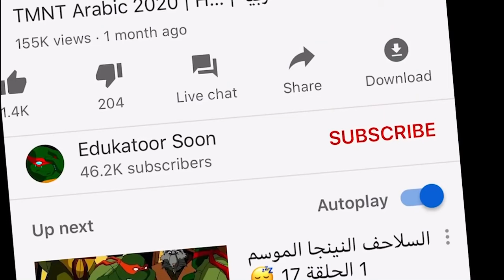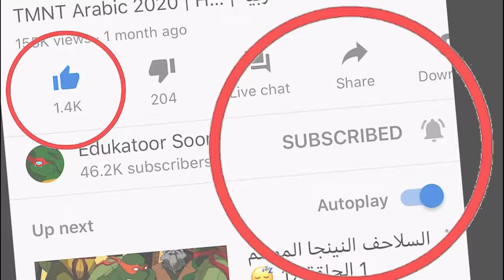سلاحف النينجا ⚡ الموسم 6 الحلقة 10 خاطف الجسم TMNT Mutant Melee Arabic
❤ ودمتم في رعاية الله مع السلامه

هذا الفيديو غير مناسب للمشاهدة لمن هم أقل من 16 سنة. - انمي للكبار 🚫

يحتوي الفيديو على ترجمات بلغتك 💬

يأخذ Jammerhead سرقة الهوية إلى مستوى جديد تمامًا عندما يضع يديه على Bodyjacker. مع وجود جهاز التخفي النهائي الذي بحوزته، يخطط للاستيلاء على جسد داريوس دون من أجل التسلل إلى O'Neil Tech وسرقة أعظم أسراره. عندما تحاول السلاحف على مضض إنقاذ داريوس، تكتشف ما يبدو أنه برنامج سري لبناء الأسلحة يديره داريوس نفسه.

Invasion of the Body Snatcher | غزو خاطف الجسم

الموسم 6 الحلقة 10

الأبطال أغنية أخبار
ليوناردو (Leonardo) - نينجا جو سبونج بوب and
مؤدي الصوت: جيسن بيغز (الموسم الأول ومعظم الموسم الثاني)، دومينيك كاترامبون (بقية الموسم الثاني)، سيث غرين (الموسم الثالث) انمي الحلقة 1
دوناتيلو (Donatello) - سونيك بوم بالعربي
مؤدي الصوت: روب بولسين
المدبلج العربي: فؤاد شمص انس وايمان
رفاييل (Raphael)
مؤدي الصوت: شون أستين
المدبلج العربي: فادي الرفاعي
مؤدي الصوت: جريج سيبس - بن تن
المدبلج العربي: عبدو حكيم
سبلنتر - Splinter and alex greenland our edukatoor soon
مؤدي الصوت: هون لي
المدبلج العربي: حسن حمدان
أبريل أونيل (April O'Neil) ابطال التايتنز
مؤدية الصوت: مي وايتمان
المدبلجة العربية: إيمان بيطار